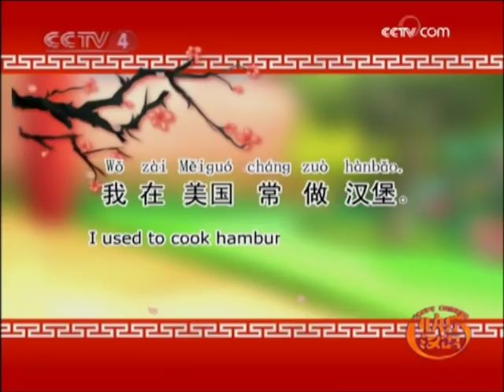Happy Chinese, Episode 6, Chinese Hamburgers (Learning Chinese Series)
An entertaining Chinese TV series, with English and Chinese subtitles, aimed at advanced learners of the language. However, beginners and those with limited knowledge of Chinese will also be able to pick up a lot from the show, not least because of the subtitles, but because there are regular fun and engaging vocabulary, phrasal and grammar review points which cover all the basics that even the complete beginner would be learning in the first few chapters of a study book. This series has something for everyone.

[快乐汉语] 第6集 - 肉夹馍 Episode 6 - Ròujiámó (Chinese Hamburgers)

感谢李家人的热情款待，决定周末两天为大家做饭，李家人满心欢喜，心想终于可以领教苏珊的厨艺了。那么苏珊会为大家做出怎样的美式大餐呢？又是什么事情让李家人感到左右为难?